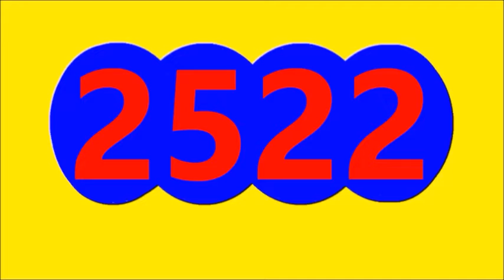ULTIMO RESULTADO SORTEO DE LA CARIBENA NOCHE ANOCHE AYER LUNES 26 DE SEPTIEMBRE DEL 2022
RESULTADOS SORTEOS DE LOTERIAS Y CHANCES DE AYER ANOCHE LUNES 26 DE SEPTIEMBRE DEL 2022